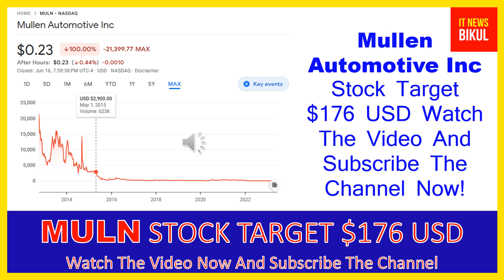MULN Stock - Mullen Automotive Inc Stock Breaking News Today | MULN Stock Price Prediction